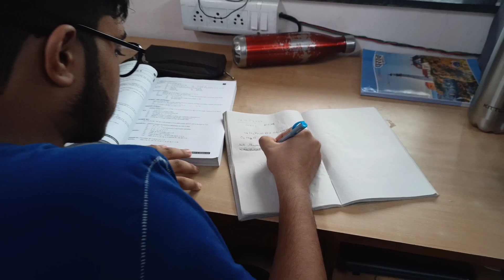कोटा BIGG BOSS का घर ! कोटा का सबसे Different or Unique Hostel 🏨 for Girls & Boys 👫Akhilesh Dixit